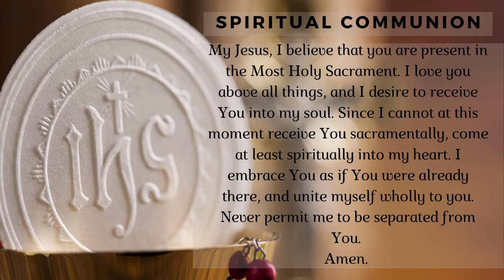Mass of the Solemnity of Mary, Mother of God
Thank you for joining us for the Solemnity of Mary, Mother of God!